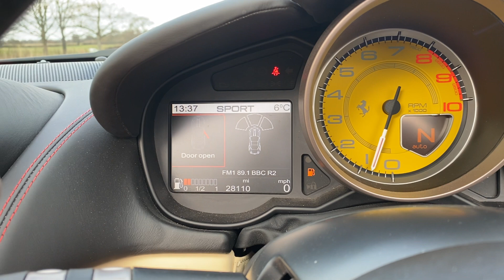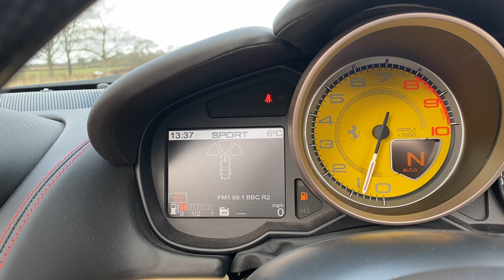Stunning Ferrari California in Rosso Corsa with Crema Interior!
Here is a brief walk around this beautiful 2011 Ferrari California presented in Rosso Corsa with Crema interior. 28k miles from new with Full main dealer history. A fantastic spec car. Full details at GJPOPECARS.COM